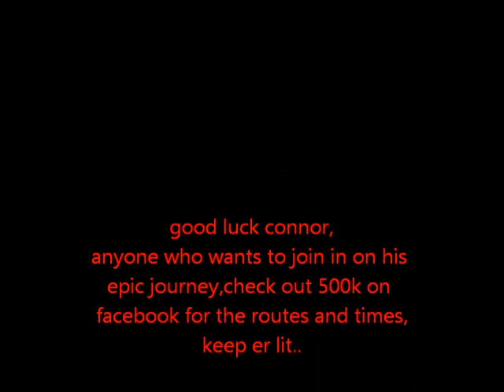conner sweeney's 500k-day 1..keep er lit..